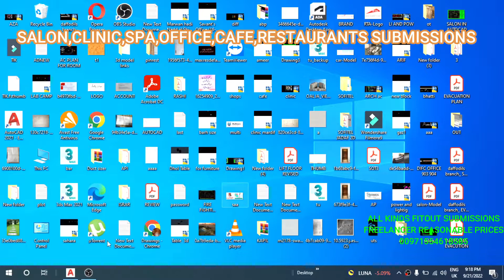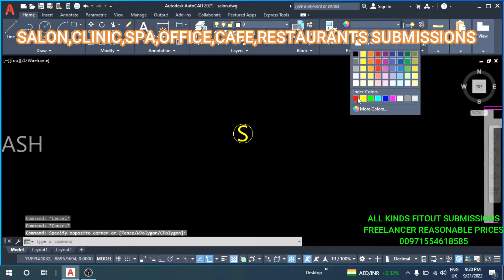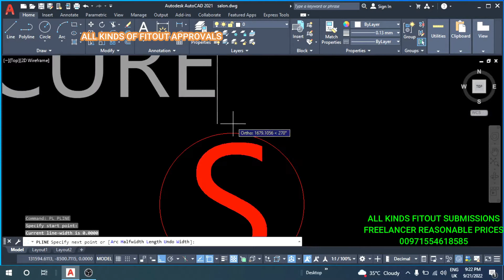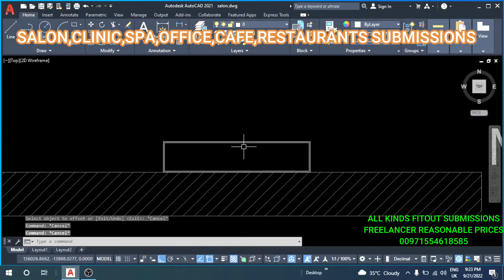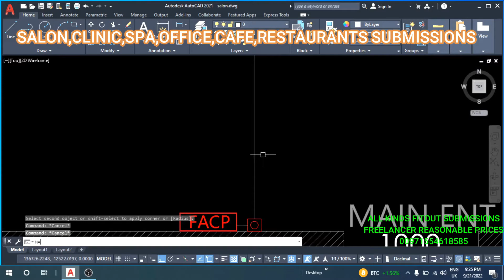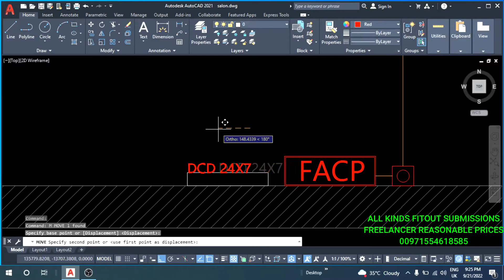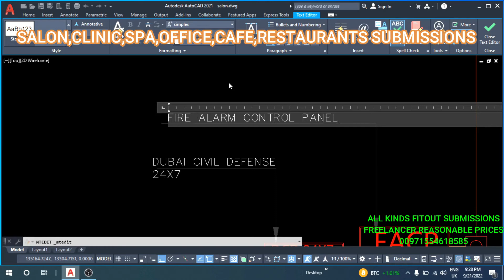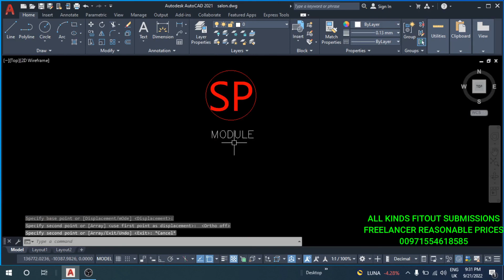Fire Alarm Plan | AutoCAD Fire Alarm Drawing | Smoke Detector Plan | Fire Drawing in AutoCAD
Nursery Drawings.